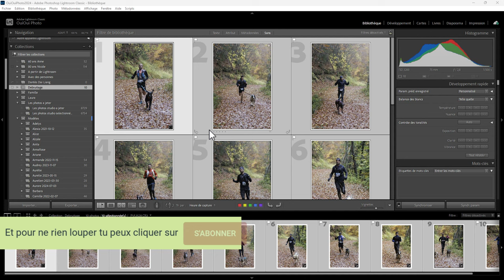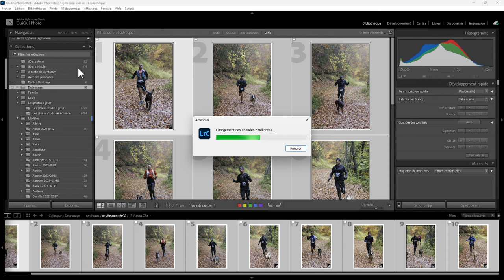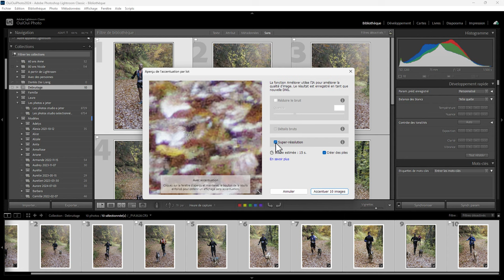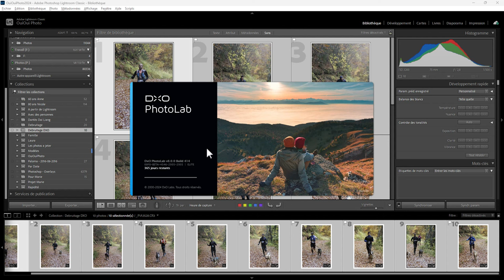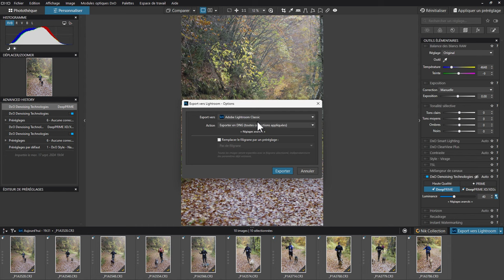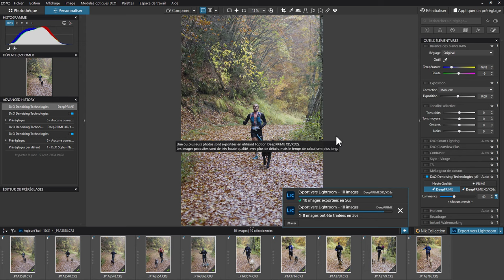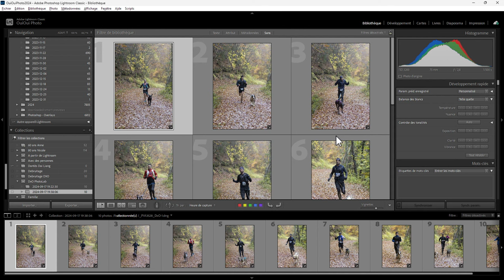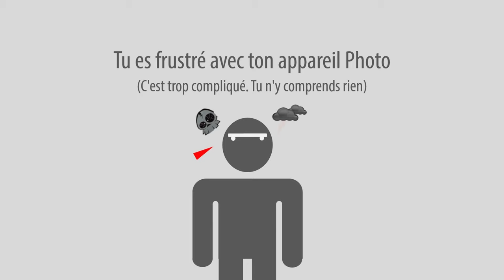DXO - Lightroom - Le fight des IAs pour débruiter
⁣Bonjour, Aujourd'hui, on va comparer DXO et Lightroom au niveau de la performance pour débruiter. Pas forcément le résultat, car il y a déjà plein de vidéos là-dessus et chacun préfèrera l'un ou l'autre, mais plus au niveau du temps de réponse.